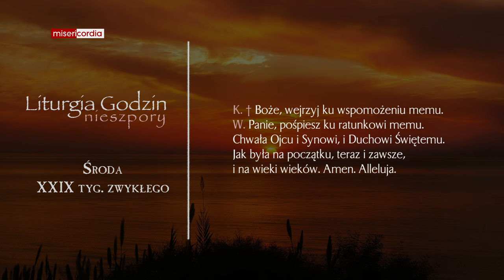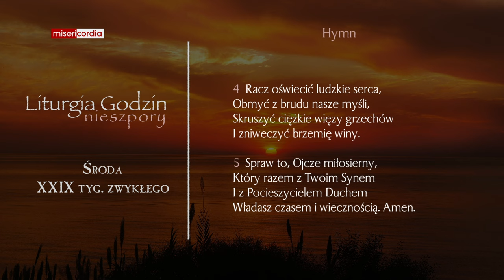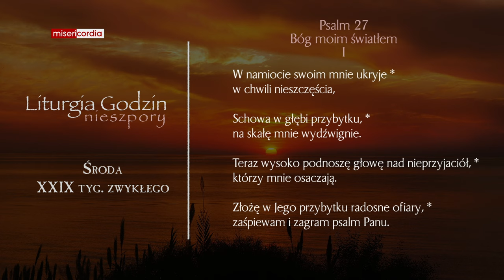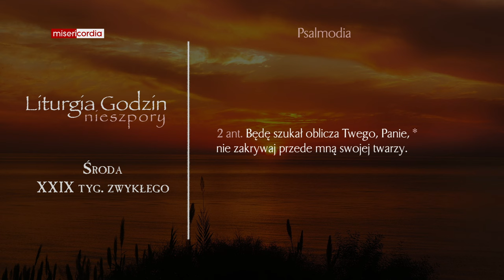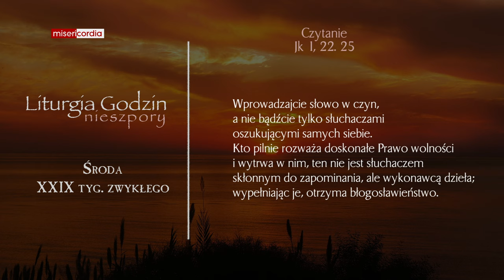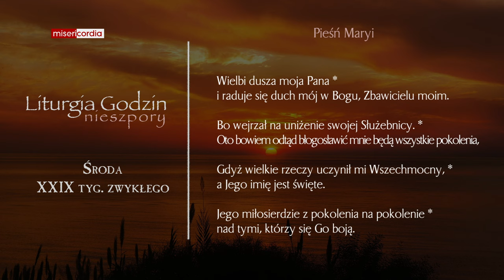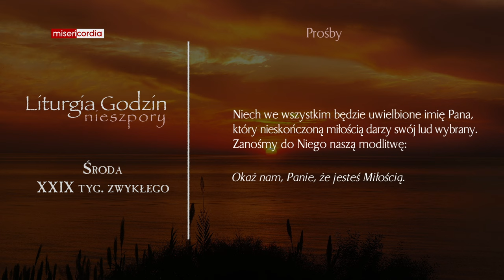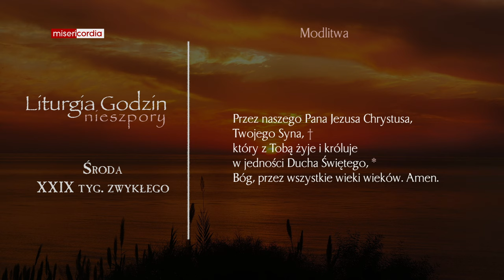Liturgia Godzin | Nieszpory | Środa, XXIX tyg. zwykłego